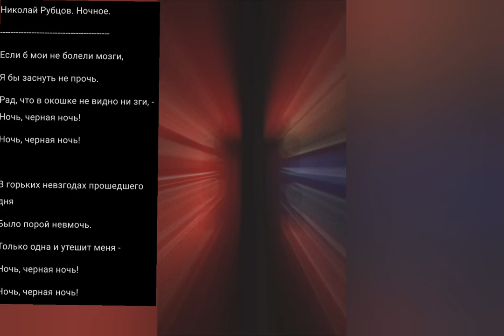Чёрная ночь - Музыка Виктора Хоборова, слова Николая Рубцова.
Demoversia.

Николай Рубцов. Ночное.

Если б мои не болели мозги,
Я бы заснуть не прочь.
Рад, что в окошке не видно ни зги, - Ночь, черная ночь!
Ночь, черная ночь!

В горьких невзгодах прошедшего дня
Было порой невмочь.
Только одна и утешит меня -
Ночь, черная ночь!
Ночь, черная ночь!

Грустному другу в чужой стороне Словом спешил я помочь.
Пусть хоть немного поможет и мне -
Ночь, черная ночь!
Ночь, черная ночь!

Резким, свистящим своим помелом Вьюга гнала меня прочь.
Дай под твоим я погреюсь крылом, - Ночь, черная ночь!
Ночь, черная ночь!